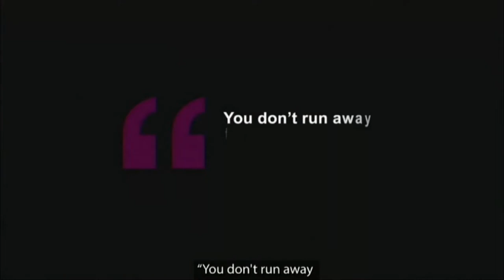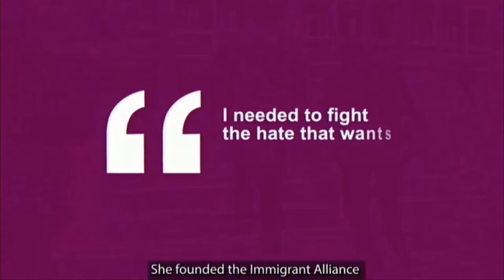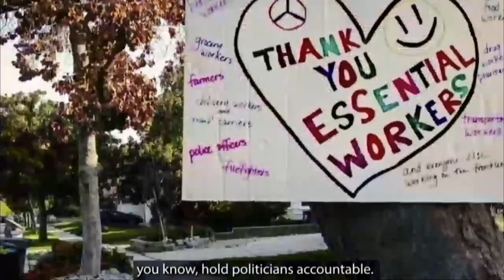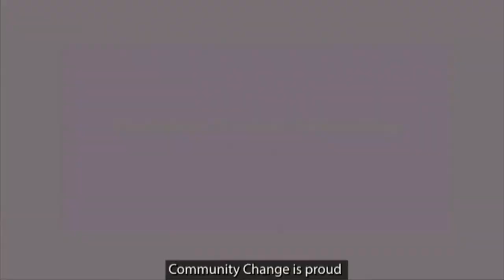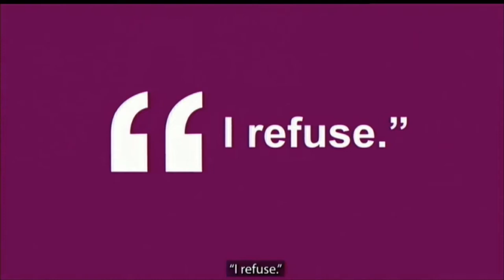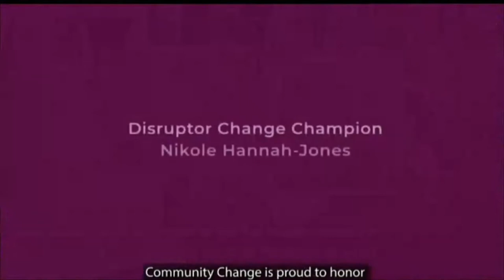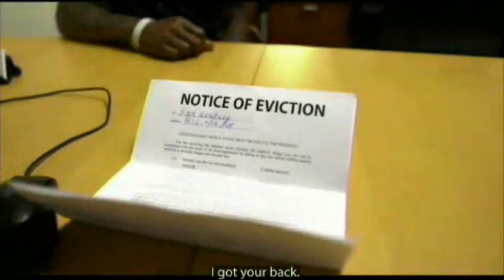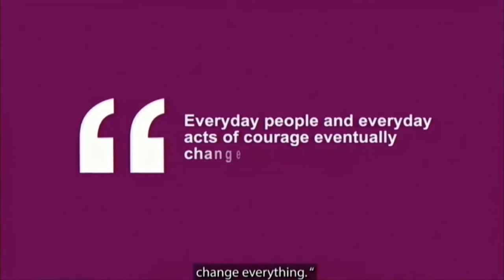Rooted & Rising: Community Change Champions 2021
Powered from the ground up, we are Rooted & Rising. We’re rooted in the movement and our values and we’re rising - together.

This September we gathered in community to realize the complex truth of the past year — the mix of pain and fear, determination and hope, grief and grit.

Together we recognized those who carried us through all that was 2020: a global pandemic, economic devastation, the uprising for Black lives, our democracy at a precipice.

Watch this video of our amazing ChangeChampions, who carried us through all that was 2020 and are fighting with us for justice in 2021.